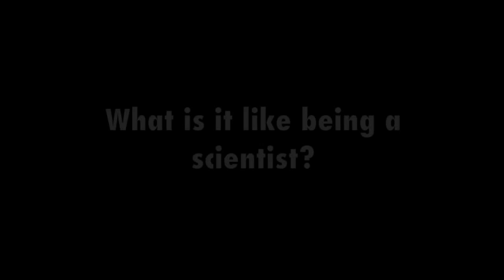Siobhan McMahon, Clever Microbes exhibit at the Royal Society Summer Science Exhibition 2013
Siobhan McMahon is a scientist from the Clever Microbes exhibit at the Royal Society Summer Science Exhibition 2013.
Although bacteria have very different senses to our own, they still need to seek out food and respond to hostile environments in order to be successful. We study the molecules that make up the bacterial sensory system to learn how these combine to process inputs and generate decisions.